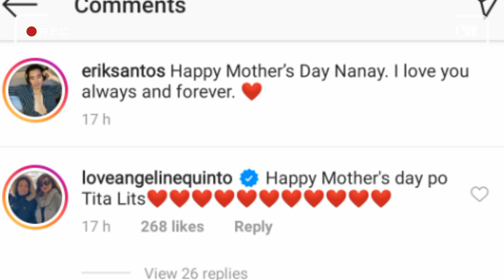ANGELINE QUINTO MAY SWEET MESSAGE PARA SA KANYANG FUTURE MOTHER IN LAW KAY ERIK SANTOS